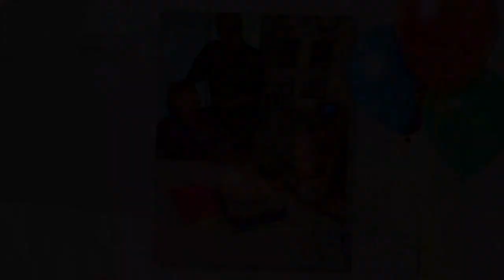Susan Coates Memorial Service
Susan Coates Memorial Service that was held 8-3-2022